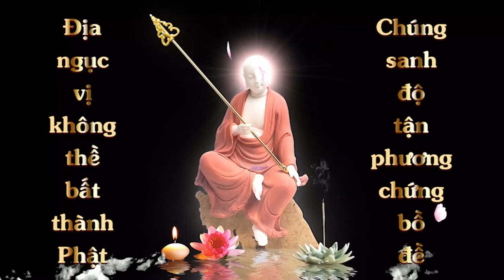Vì sao Thế giới cực lạ chỉ toàn là người nam? | HT Tuyên Hóa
Vì sao Thế giới cực lạ chỉ toàn là người nam?